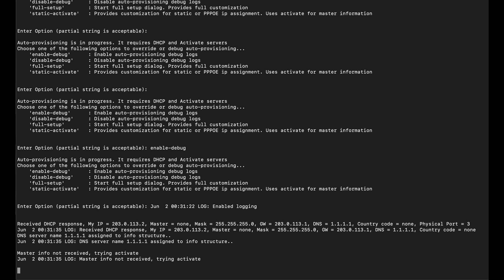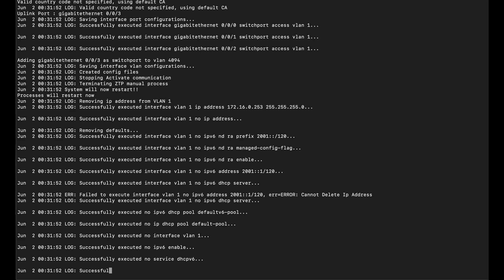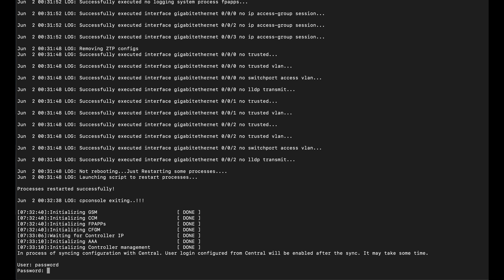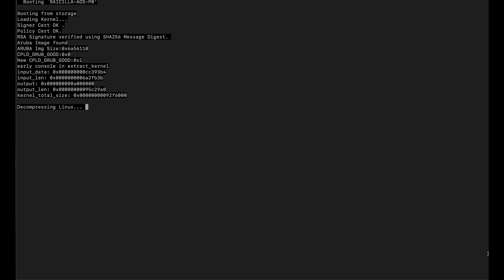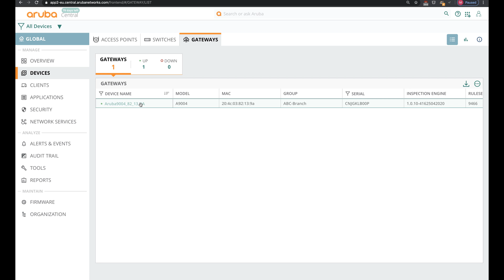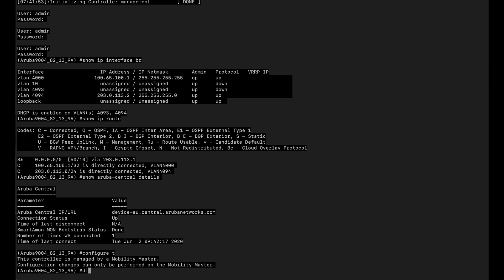HPE Aruba Networks SD-Branch from scratch - Part 2.5 ZTP Process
Breakout video of the video series about deploying HPE Aruba Networks’s SD-Branch solution from scratch. This video covers the ZTP process of an HPE Aruba Networks Branch Gateway in detail.

Excited? Get yourself started with HPE Aruba Networks Central and try for yourself